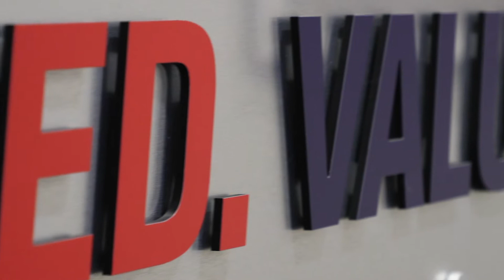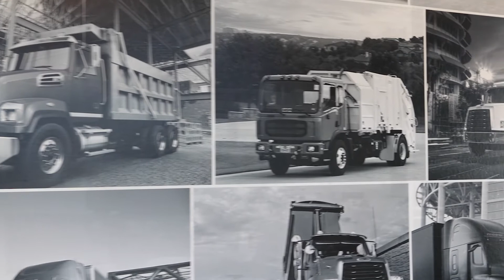About Velocity Vehicle Group - 2020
This video explains a little of VVGs history, from the owners purchase of a few truck dealerships in 1998 to our present day offerings of over 20+ dealerships and expanding industry leading services.